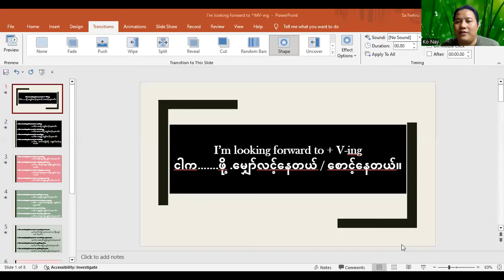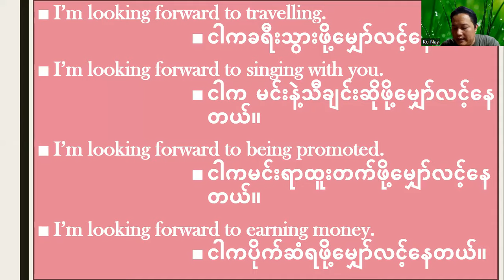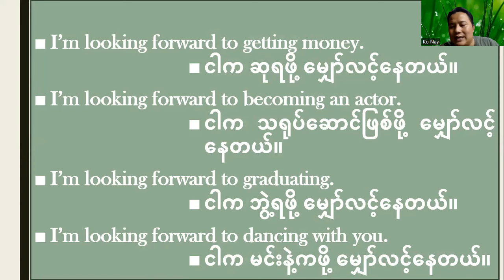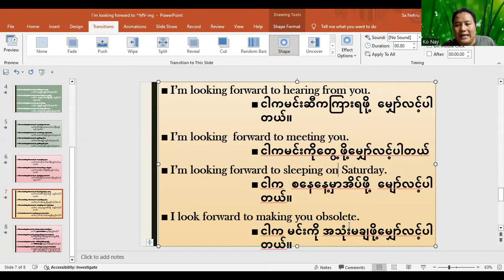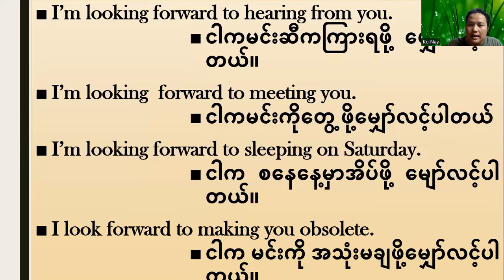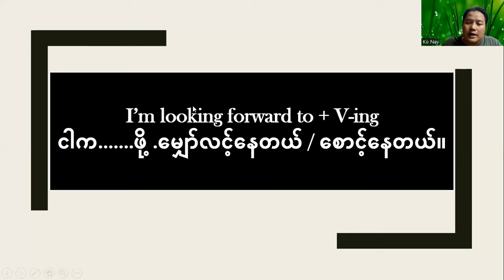I'm looking forward to +V-ing